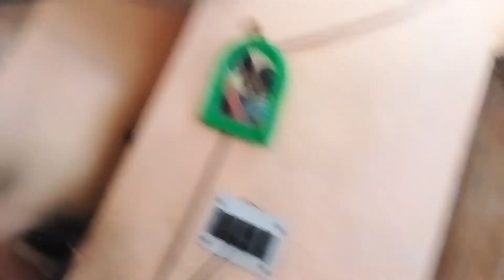Dahi vada aur Dahi bhalle me bahot confusion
YouTube channel : Abhishek Saheb @Abhisheksaheblalgond

Amita's Youtube channel Link